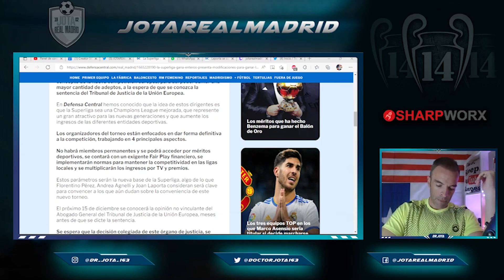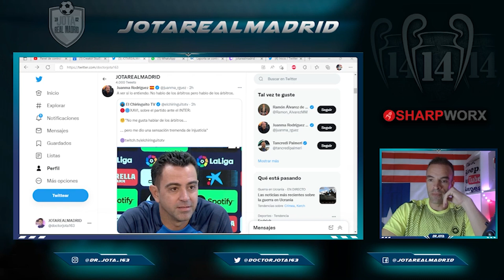HA SONADO EN SEBASTOPOL | El ZASCAZO de Juanma Rodríguez a Xavi por los LAMENTOS ARBITRALES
1. ¡Obtenga 1 camiseta gratis, ordene 3 artículos!
2. ¡Obtenga 2 camisetas gratis, ordene 5 artículos!